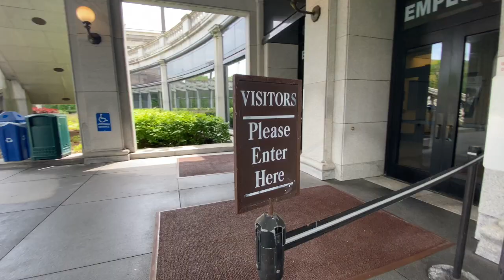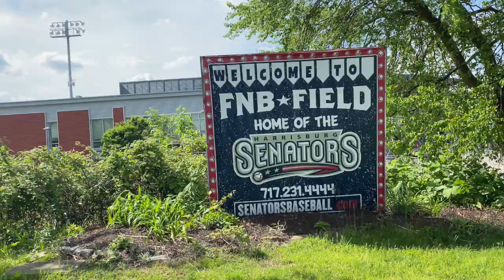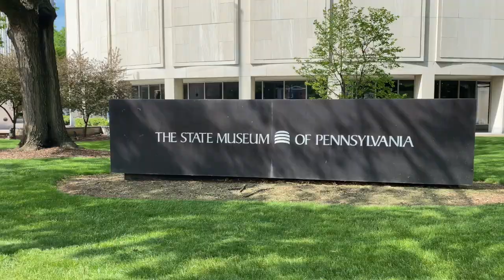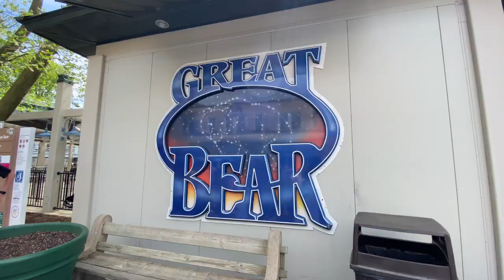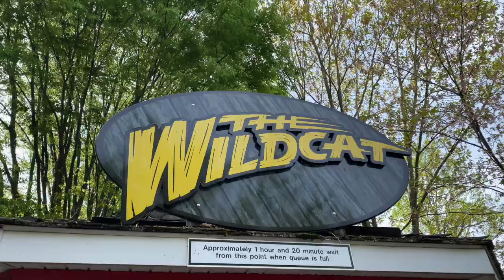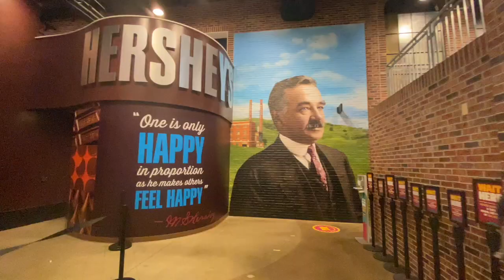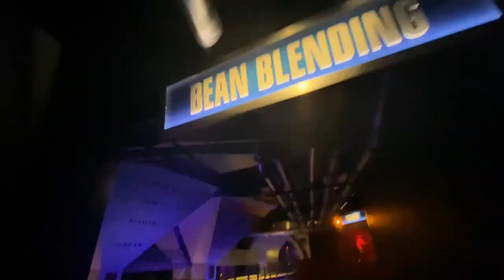Hershey Park Roller Coasters in Pennsylvania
Sunday, May 2, 2021 - We are in the state of Pennsylvania today. We checked out the downtown area, the state capital and some local businesses and restaurants. Then we went to Hershey Park to ride some roller coaster!

Sign up to be a World Changer, get your Battle of the Gains merchandise and follow us on all social media platforms